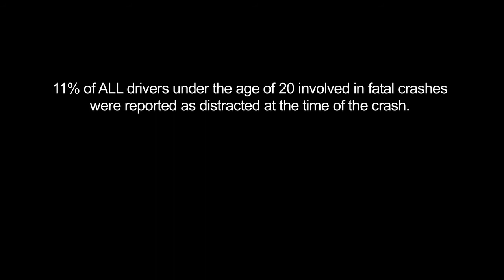The Car Safety Fairy - "Teenage Surivial" Contest Entry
Think it's okay to text and drive? You're dead wrong.
Just ask The Car Safety Fairy.